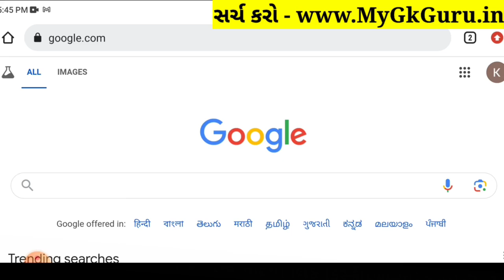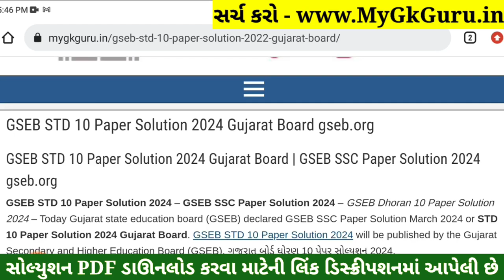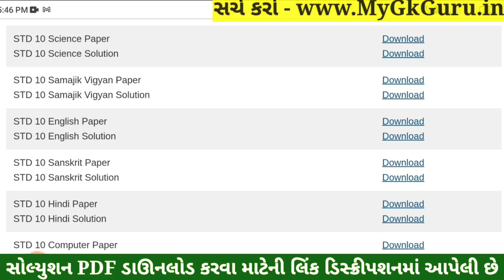STD 10 Vigyan Paper Solution 2024 80 Marks, STD 10 Science Paper Solution 2024 80 Marks, First Exam